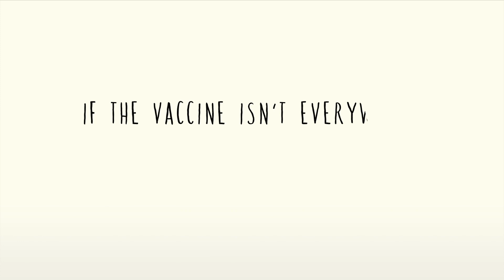DESTINATION VACCINATION | Pandemica Series | ONE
We can’t afford for rich countries to hoard COVID-19 vaccines. We need vaccines everywhere, or else COVID-19 isn’t going anywhere.

Voiced by Kumail Nanjiani and Penelope Cruz.

ONE is a global movement campaigning to end extreme poverty and preventable disease by 2030, so that everyone, everywhere can lead a life of dignity and opportunity.

Pandemica is ONE’s new animated series that explores the world of pandemic purgatory that we’ll all be living in if global vaccine access is not prioritized.